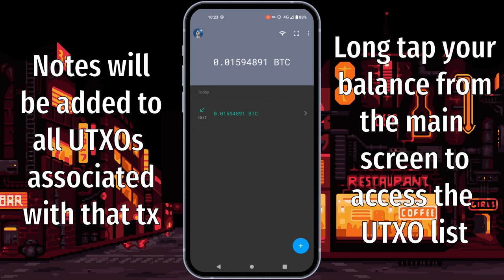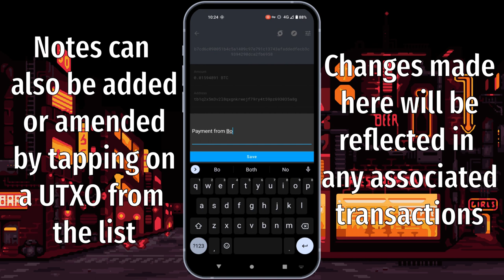Labelling Transactions and UTXOs in Samourai Wallet (2022)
This video will show you the simple steps required to add notes to your transactions and UTXOs within Samourai Wallet.